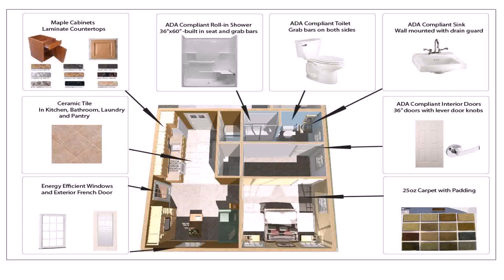House Plans 2 Story 900 Square Feet - DaddyGif.com (see description)